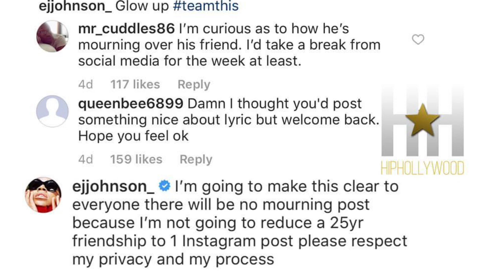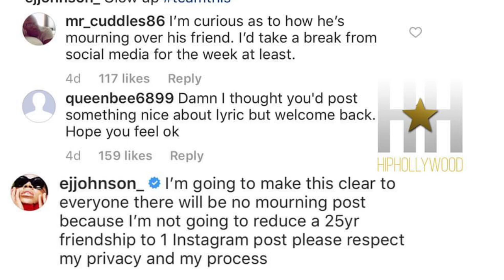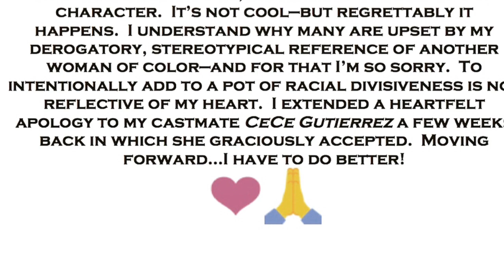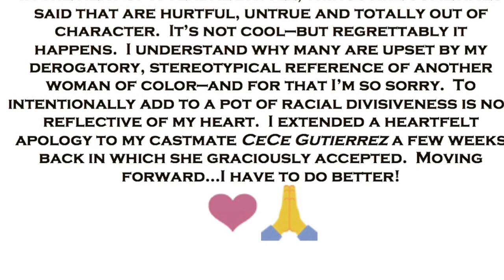BBW Evelyn Lozada Apologizes * EJJohnson Finally Addresses BFF * KimKardashian Gets NECK Implant